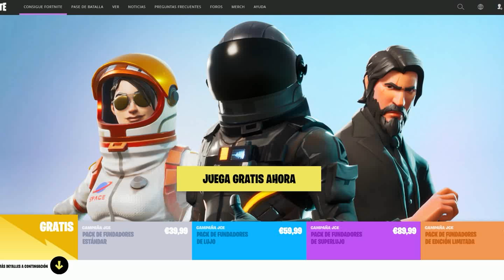EL ARMA MAS PODEROSA DE SONIC | ROLEPLAY EN FORTNITE BATTLE ROYALE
HOY EN ENCONTRAMOS LAS ARMAS DE SONIC | ROLEPLAY EN FORTNITE BATTLE ROYALE BUSCAMOS LAS ARMAS DE SONIC EN FORTNITE UN NUEVO JUEGO DE DISPAROS CON ARMAS DE FUEGO COMO EN MINECRAFT ARMAS DE FUEGO PERO EN FORTNITE BATTLE ROYALE SONIC ARMA DE SONIC EN MINECRAFT FORTNITE 3000 LIKES PARA MAS!